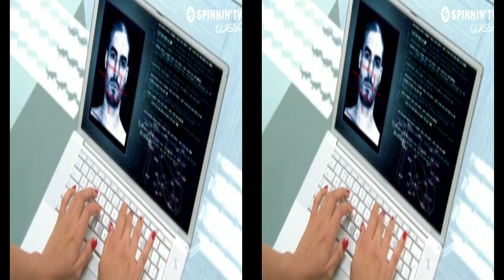Fedde Le Grand - Put Your Hands Up 4 Detroit (Official Music Video) 3D